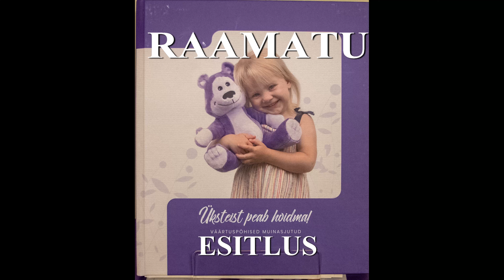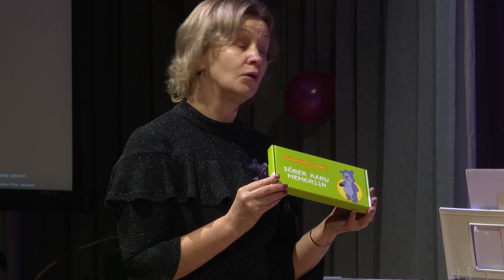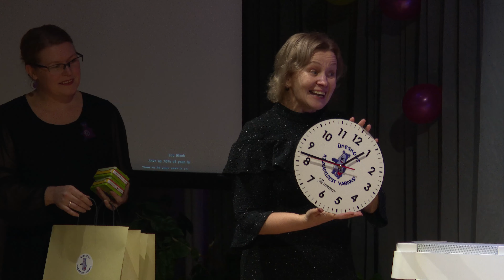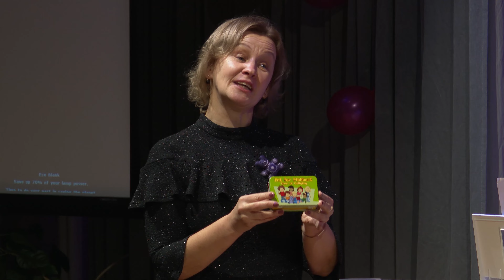Kehtna valla kronika nr. 204 2019. Mai Pärt esitleb raamatut mai pärt 19. novembril 2019